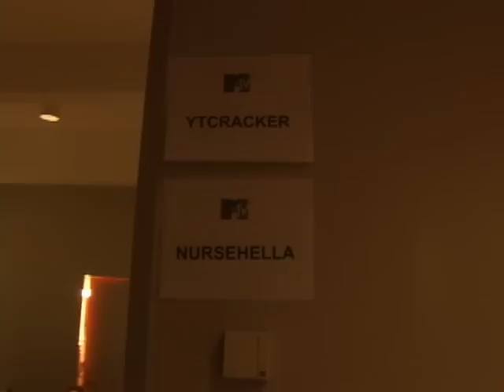T.I.'s lost Nerdcore For Life cameo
We cut together some bonus scenes for the DVD release of Nerdcore For Life (coming Fall 09!) but this segment didn't make the cut 'cause the lighting just sucked too much.  But it's got some really cool moments including T.I.'s lost Nerdcore For Life cameo! (for serious)  This footage was shot in the summer of 2007 at the MTV Canada studio in Toronto.  It documents the appearance of Ytcracker, Nursehella and (via webcam) Nerdcore For Life director Dan Lamoureux on the show MTV Live.